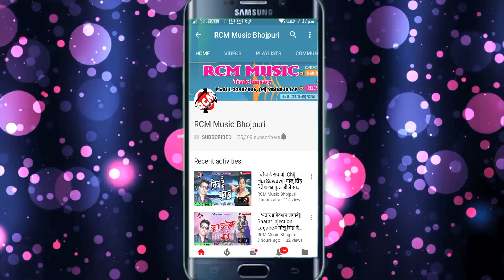|| काहे तु फ़ोन काटअ तारु || शिवम सिंह अक्षय का 2020 का एक और जबरदस्त सांग नए अंदाज में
Title: Kahe Tu Phone Kata Taru
Singer: Shivam Singh Akshay
Lable: RCM MUSIC
Lyrics: Satyavant Singh